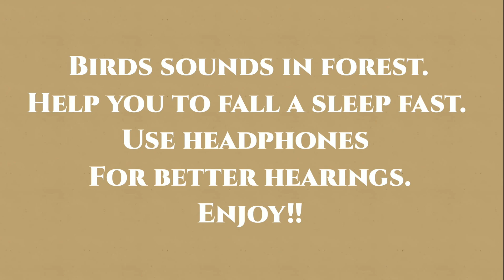Birds sound helps you to fall a sleep fast.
Anrdv
Birds sound

Hey guys welcome to my ANRDV CHANNEL. Myself ARJUN MAJHI. I am from NEPAL but now i’m living and studying a diploma as well as Japanese language in japan for almost two years now, So on free time i make videos in youtube like small vlogs, cover songs video and something else. I always appreciate your kindness touch to my channel and thank you so much for 1000+ subscribers it is really a big joy for me thank you for your love and support. YouTubers & Content Creators Downloading Free Music For Video With upgraded music’s. Great Free Music. Top-Quality Music in youtube platform. Select download use for free in your various creative videos. Feel free and safe good luck guys. Here’s a links for more non copyrighted music background:-

Here my own others videos. Hope you guys appreciate and love it enjoy:-

Thank you so much. You the best.
LOVE FROM NEPAL.